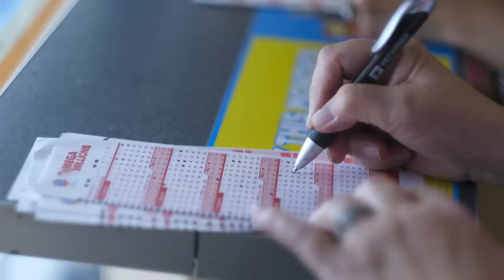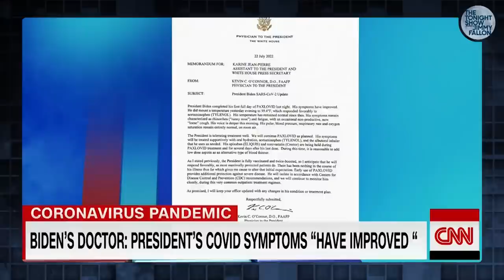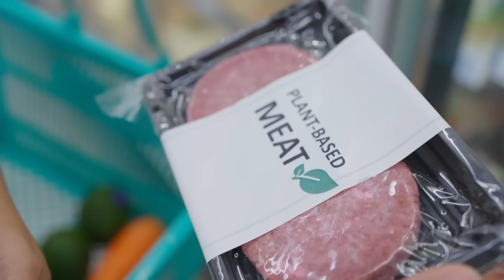Pelosi's Tense Taiwan Trip, Monkeypox Declared Public Health Emergency: This Week's News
Jimmy talks about Alex Jones' lawyers accidentally leaking his texts to the rival attorneys and the Pentagon erasing text messages pertaining to January 6 from key Trump officials' phones.

The Tonight Show Starring Jimmy Fallon.  Stream now on Peacock